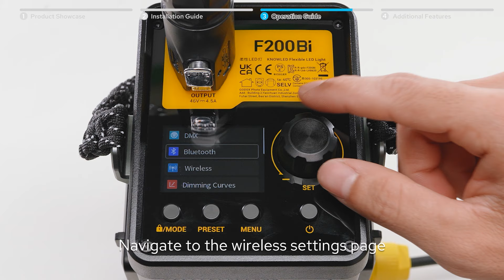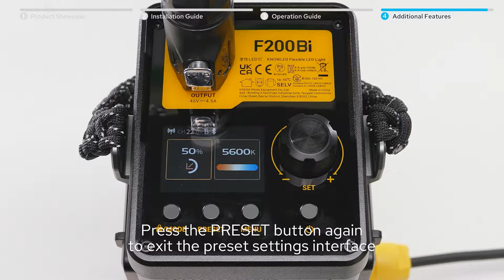Godox KNOWLED Flexible LED Mat F200Bi/F400Bi/F600Bi - Operation Tutorial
Light up with ease!

Plus, find out how to activate the "instant power-on" feature.

Embark on a filmmaking journey!